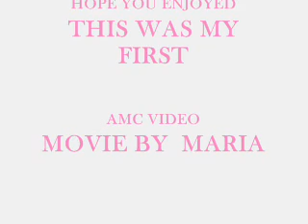ava & johnathan come on closer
its about the night johnathan and ava had sex set to the song come on closer by jem